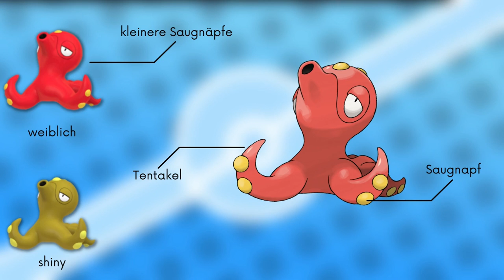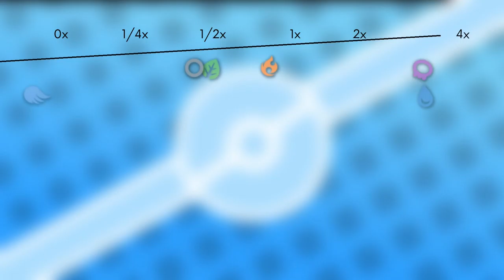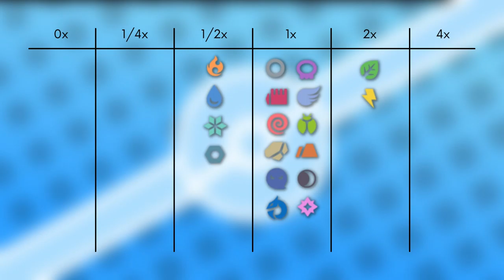Das Pokémon #224 | Octillery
▶️Worum gehts in diesem Video:

Ich stelle euch das Pokémon Octillery vor. Dabei schauen wir auf das Aussehen, Attacken, Verhalten, Lebensraum, Entwicklung und Typ Schwächen. Viel Spaß :D

0:00 Intro
0:14 Aussehen
1:14 Attacken & Fähigkeiten
2:12 Verhalten & Lebensraum
2:43 Entwicklung
2:51 Typ Schwächen